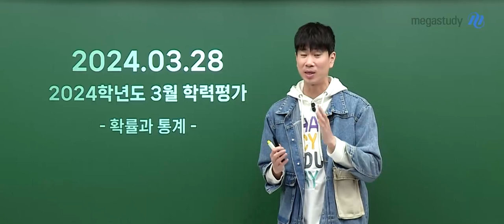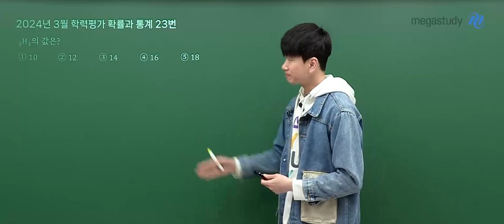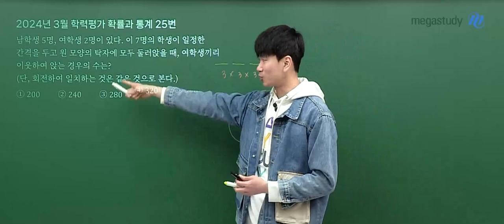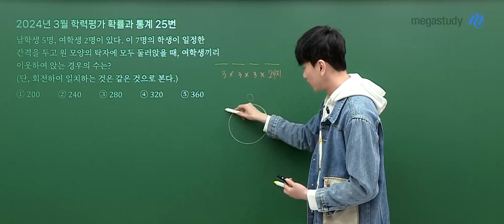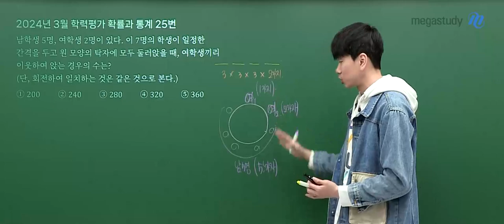[메가스터디] 수학 이승효쌤 - 2025학년도 고3 3월 학평 확률과 통계 해설강의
수학 이승효 선생님의  2025학년도 고3 3월 학평 확률과 통계 해설강의 영상입니다.